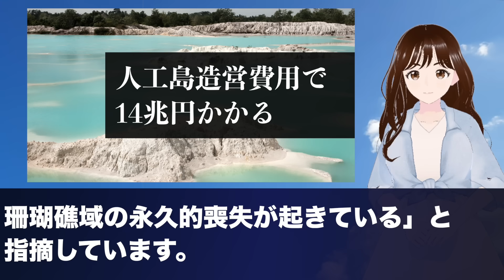中国が人工島を造った結果、100兆円の赤字を出してしまう